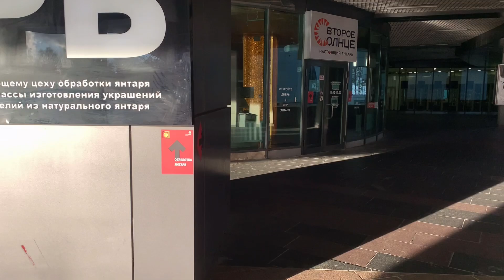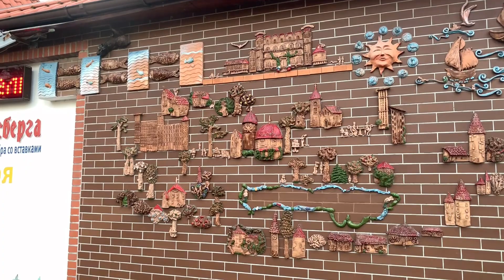THE BEST CITY WHERE MANY PEOPLE WANT TO LIVE IS RAUSHEN | WALK — SVETLOGORSK 2024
Today we will take a walk around the city, which many Russians want to move to.
Let's take a look at what attracts them so much.